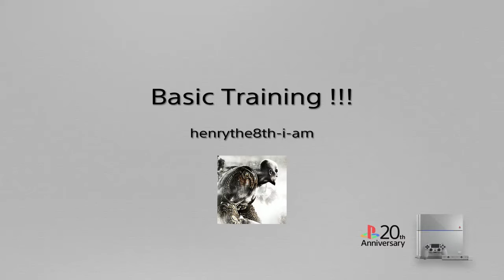Basic Training !!!*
SHAREfactory™